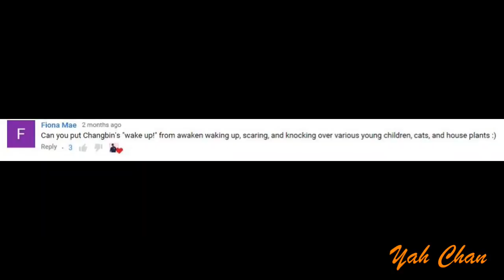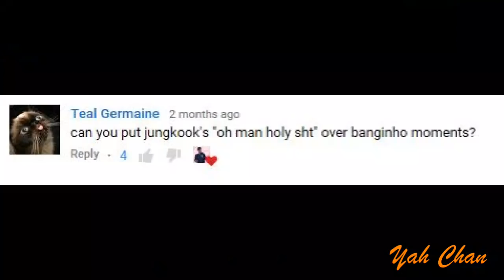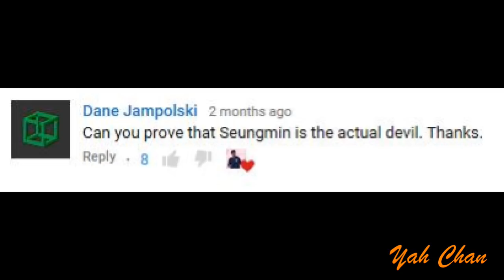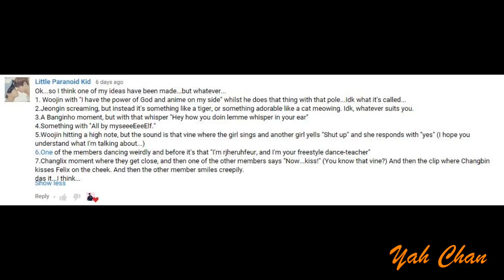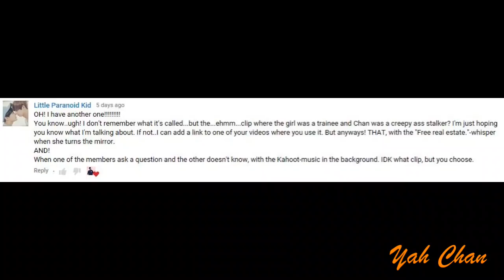You Ask I Provide #7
wOw she's hot